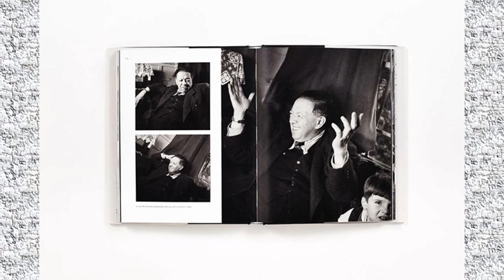khalo FRIDA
IMAGENES DE LA FOTOGRAFA GISELE FREUND